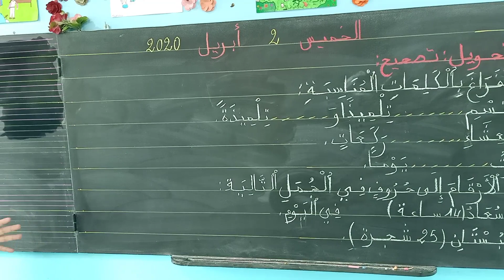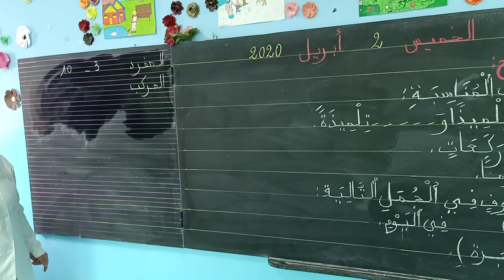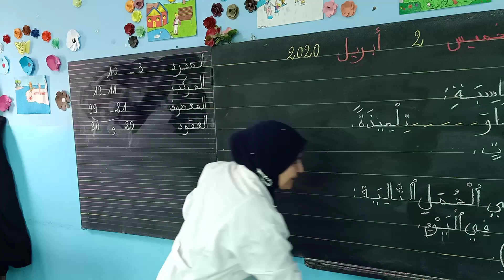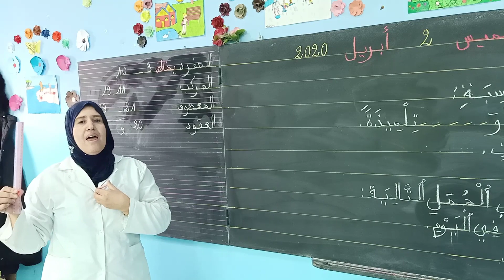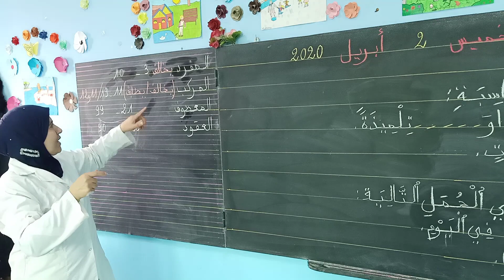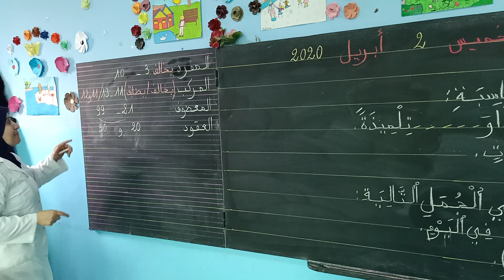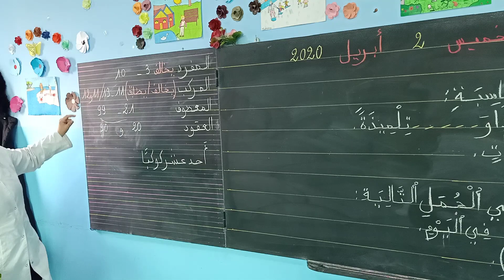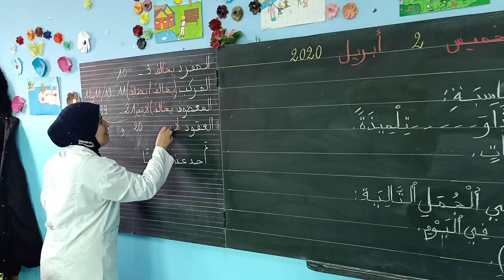تصحيح تمرين الصرف والتحويل_الجزء الأول: تذكير بدرس العدد والمعدود